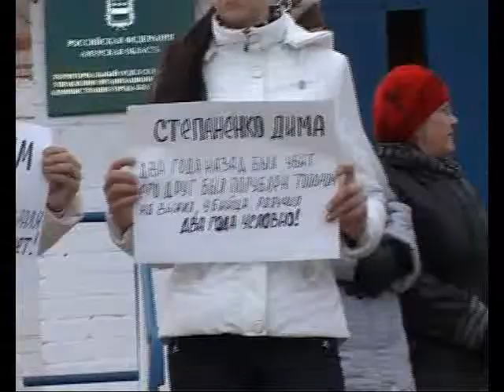Итоги года Лисовая КП